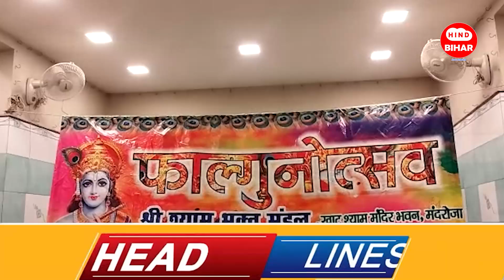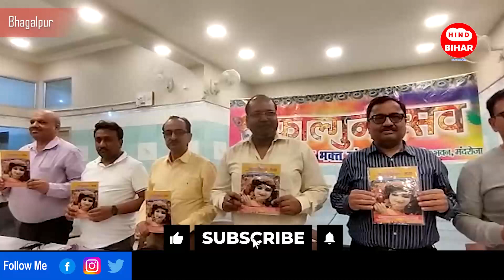Get Latest Today Hind bihar | दिनभर की खबरें | Bihar News |Bhagalpur News |02/03/2023